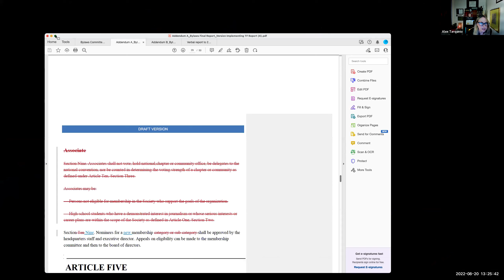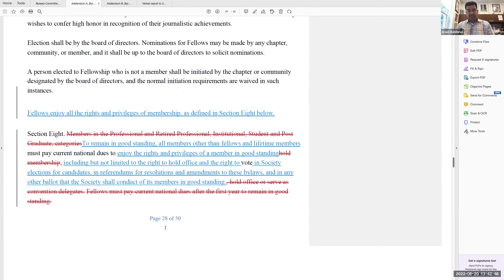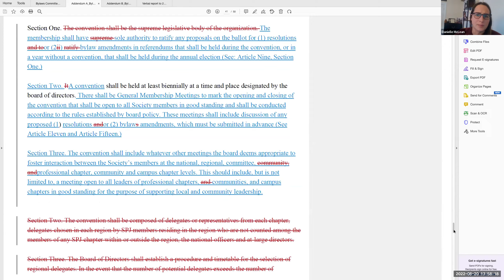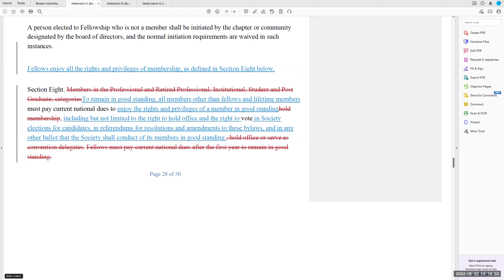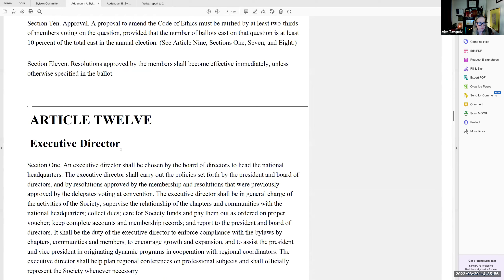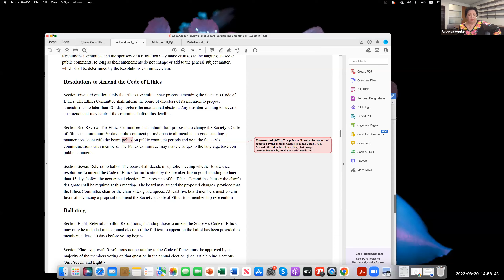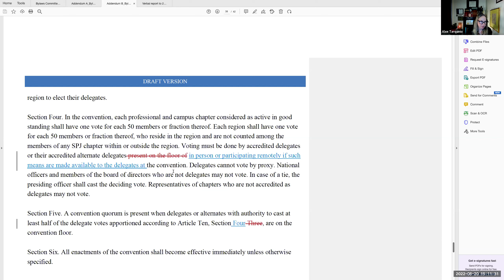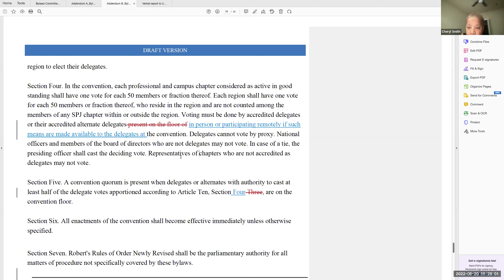SPJ Board of Directors Meeting August 20, 2022